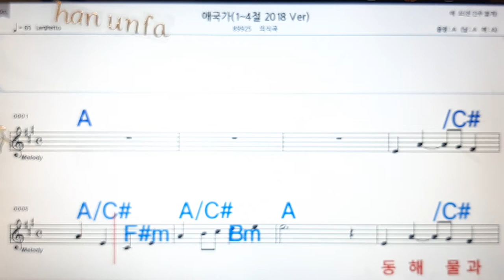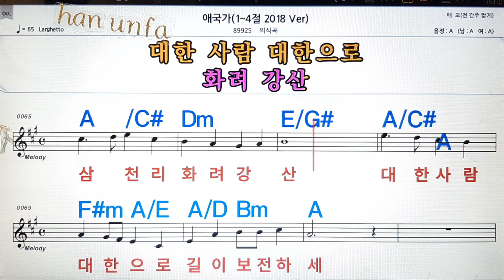애국가(4절)/의식가💋노래방, 통기타 , 코드 큰악보, 가라오케, 반주💖Karaoke, Sheet Music, Chord, MR